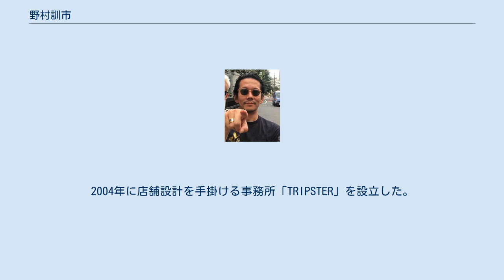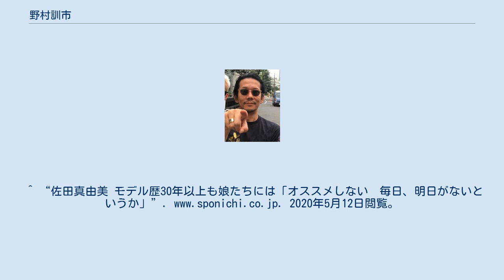野村訓市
野村 訓市（のむら くんいち、1973年4月10日 - ）は日本のマルチクリエイター、ライター、インテリアデザイナー、俳優、ラジオパーソナリティである。
慶應義塾大学総合政策学部卒業。
 幼稚園から高校まで学習院に在籍し、同高等科在籍中にアメリカテキサス州へ留学。
大学卒業後は世界各国を旅をする。
 帰国後のバイト先で黒崎輝男（イデー（IDÉE）創始者）と出会い、1999年に辻堂海岸にて海の家「sputnik」をプロデュース。
2004年に店舗設計を手掛ける事務所「TRIPSTER」を設立した。
 2008年10月にモデルの佐田真由美と結婚、現在は二児の父である。
 姉は料理研究家の野村友里。
 ^ “世界中から仕事が集まる「野村訓市」とは一体何者なのか？” (日本語). Forbes JAPAN（フォーブス ジャパン） (2019年9月22日). 2021年8月20日閲覧。
^ “佐田真由美 モデル歴30年以上も娘たちには「オススメしない　毎日、明日がないというか」”. 2020年5月12日閲覧。
 ^ ブルータス, カーサ (2015年5月22日). “母・紘子さんからニッポンの娘たちへ！ 伝えたい味ともてなす心。” (日本語). カーサ ブルータス Casa BRUTUS. 2021年8月20日閲覧。